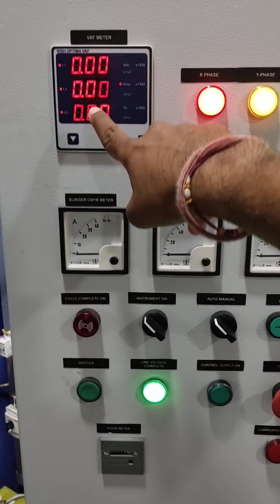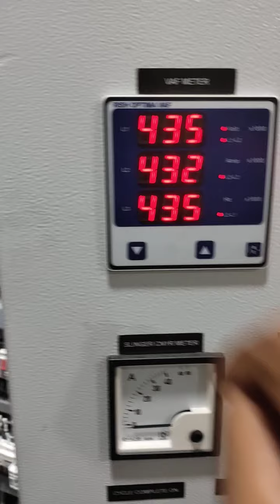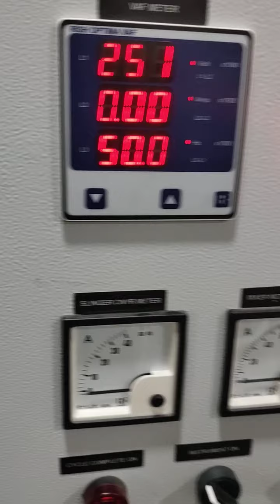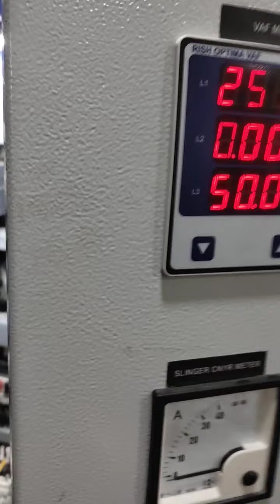how to solve panel control supply not on ...